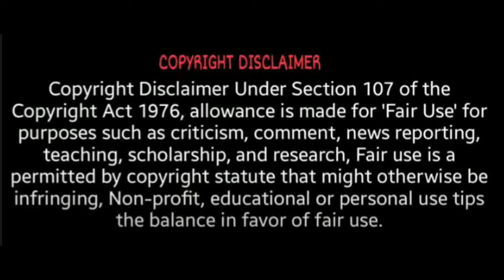சரவணா ஸ்டோர்ஸ் அண்ணாச்சி பற்றி ராதாரவியின் பேச்சு! இணையத்தில் வைரல்! | Radharavi Viral Speech